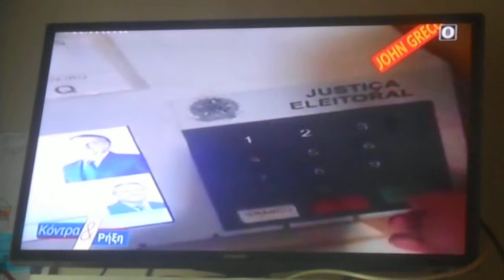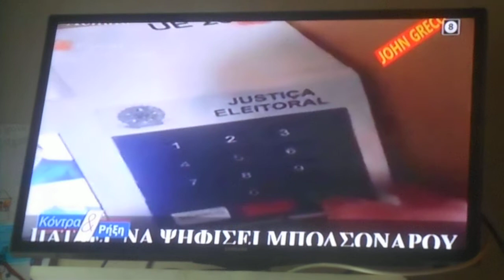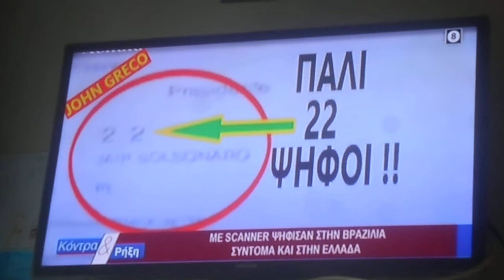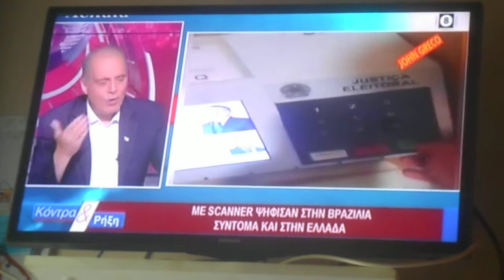^ 1,65 SCANNER για ψηφοφορία και στην Ελλάδα ; 6/10/2022 DSCN9924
SCANNER για ψηφοφορία και στην Ελλάδα ;  6/10/2022